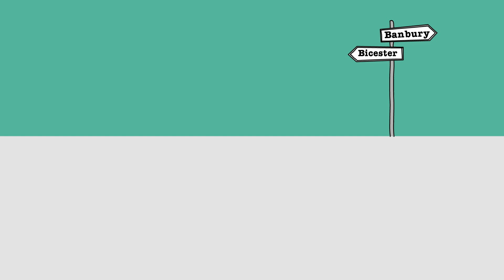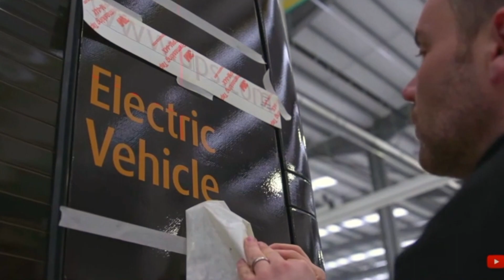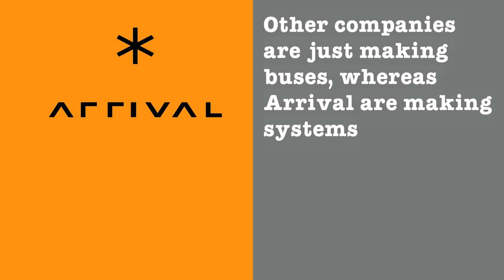What is Arrival? The Electric Vans & Buses of the Future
What is Arrival? The Electric Vans & Buses of the Future. Arrival, the electric vehicle manufacturer founded by Denis Sverdlov in 2015, has recently reached Unicorn status thanks to investment from Hyundai and KIA. But they face competition in the electric vehicle market from Rivian electric bus, Proterra, BYD, Muji Gacha and Einride's logging truck that drives itself.

In this video, we discuss Arrival's electric vans and electric buses that have been seen in London, Paris and beyond to see how Arrival has succeeded where others have failed.

Arrival.com
TheVerge.com